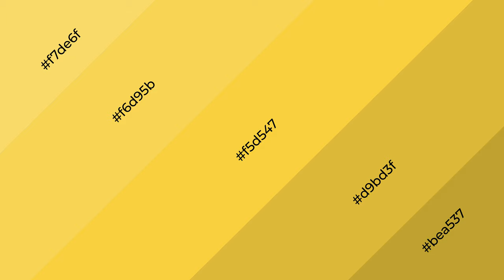Shades & Tints of Anna Banana color f5d547 A Cool Yellow color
Shades of Anna Banana color f5d547 Cool Shades of Anna Banana color with Yellow hue for your project!

Shades
Hex d9bd3f

Tints
Hex f6d95b